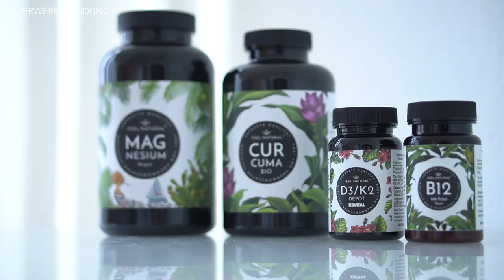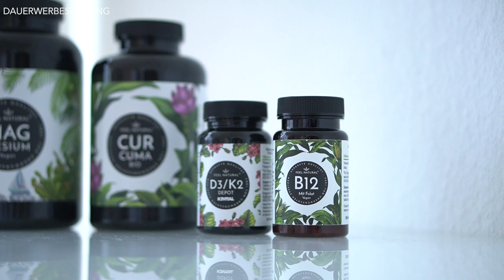GESUND und FIT durch den WINTER ● MEINE TIPPS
Hey Leute!
Der Winter ist eine schöne Jahreszeit. Was im Winter aber nicht so schön ist, sind die dunklen, grauen und vor allem kalten Tage. Gerade der letzte Punkt, die Kälte und mit den damit verbundenen Erkältungen, machen vielen Leuten jährlich besonders zu schaffen. Viele Leute werden im Winter krank und das liegt auch sehr oft aber der falschen Lebensweise. Das Immunsystem wird im Winter deutlich härter beansprucht, als in den anderen Jahreszeiten. Deshalb habe ich mich dazu entschieden ein Video zum Thema: "Gesund und fit durch den Winter" zu drehen. Ich verrate dir einige Tipps, wie du dein Immunsystem auf den Winter vorbereiten kannst und somit auch weniger krank bist. Was macht ihr um euer Immunsystem für den Winter vorzubereiten? Schreibt eure Tipps zum Thema :"Gesund und fit durch den Winter" gerne in die Kommentare!

00:00 Intro
00:20 1. TIPP
00:37 2. TIPP
01:17 3. TIPP
02:29 4. TIPP
02:45 5. TIPP
03:24 6. TIPP

winter2021/22